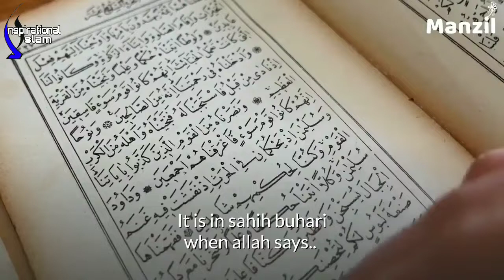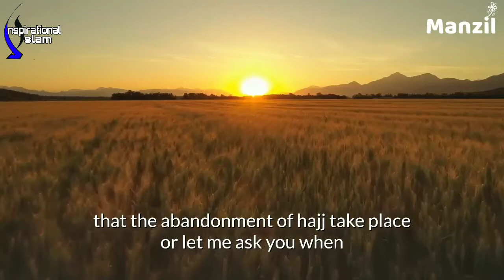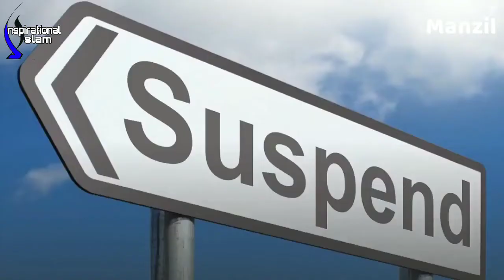"Hajj Ka Qatam " by Sheik Imran Hossein (2004)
Urdu translation of  a bayan by Sheik Imran Hossein
Sheik Imran Hossein Hajj ke band Honein ka izhar 2004 mein kar chuke thein ,
Ham Aap ke liye Original Video ka link idhar rakhte hein
Abandonment of Hajj - Beyond 2020!